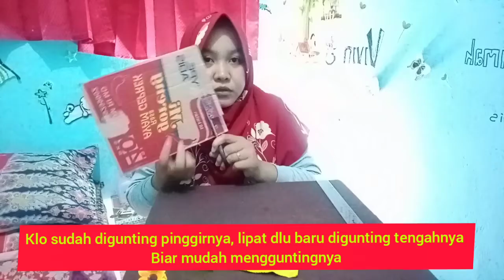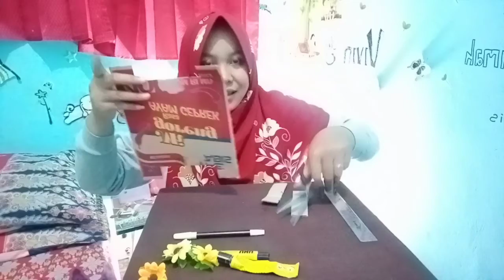Cara membuat bingkai foto / figura dari sedotan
Belajar dari rumah TK Pokoh Kidul I